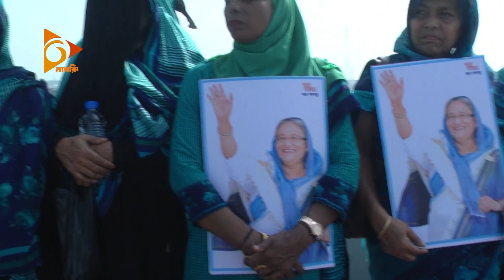বঙ্গবন্ধু টানেল উদ্বোধনের পর প্রধানমন্ত্রীর সমাবেশের অপেক্ষায় চট্টগ্রাম | Nagorik TV